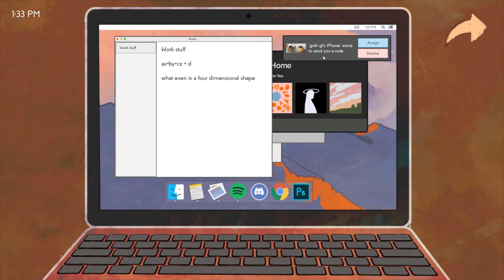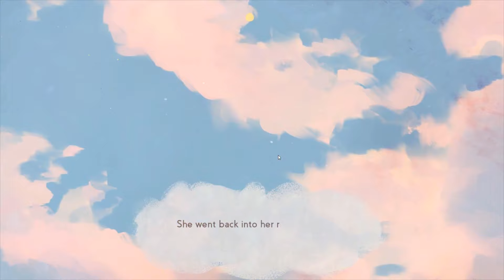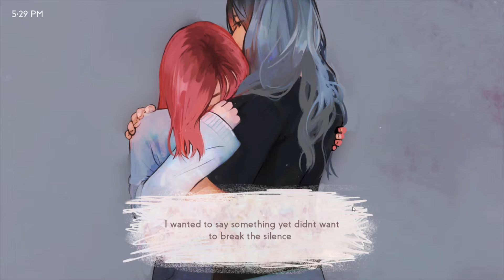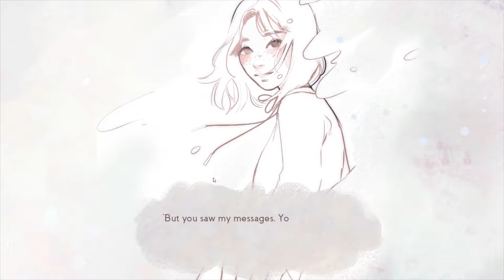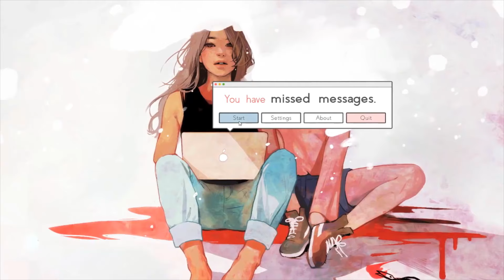Missed Messages Hope Ending!!!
This game contains sensitive topics enter at own risk